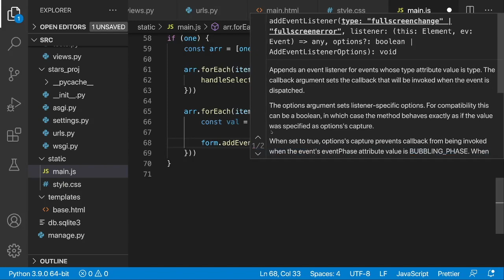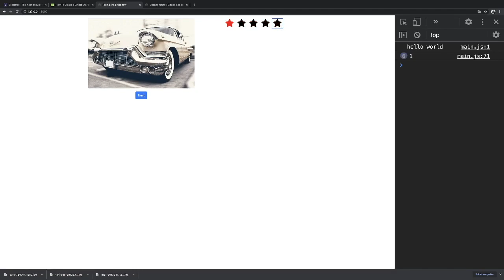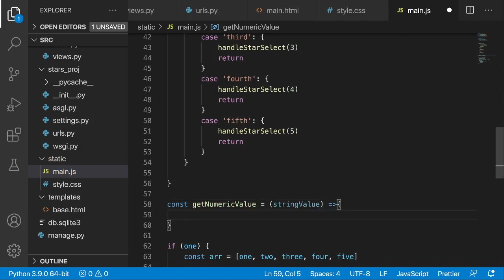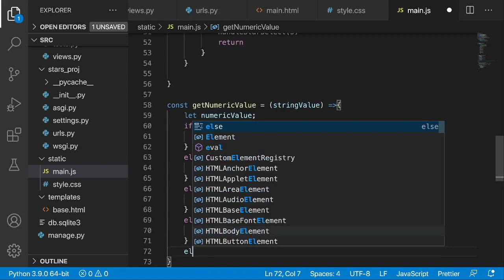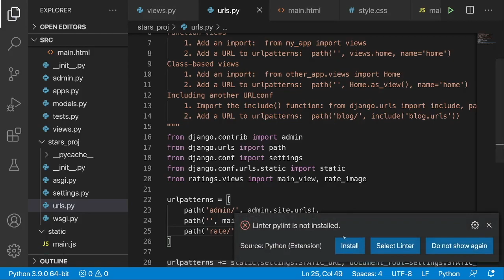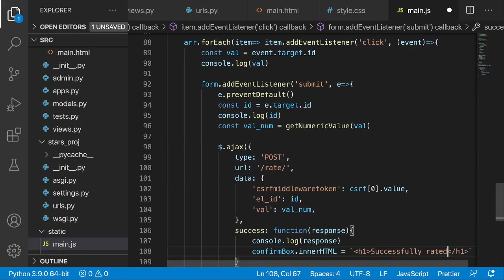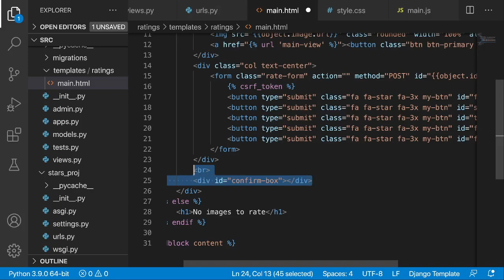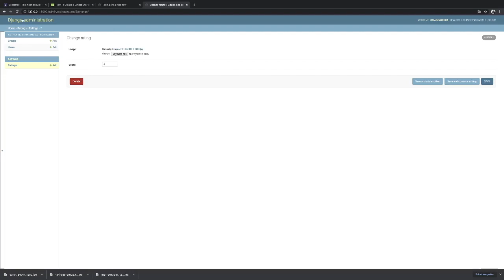Star ratings with Django and JavaScript | part 2 of 2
Star ratings with Django & JavaScript - part 2
Learn how to create star ratings with the use of Django & JavaScript (including ajax)